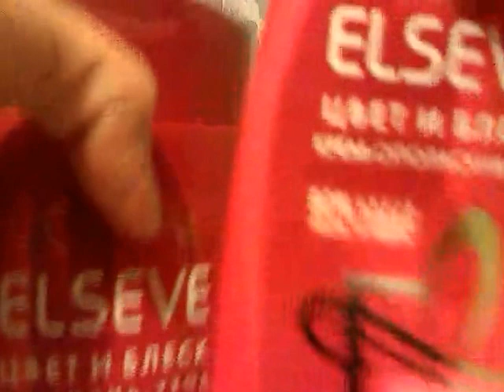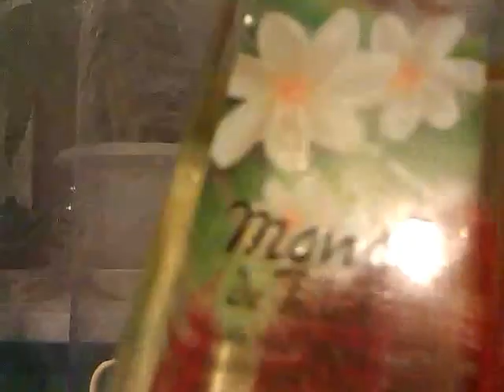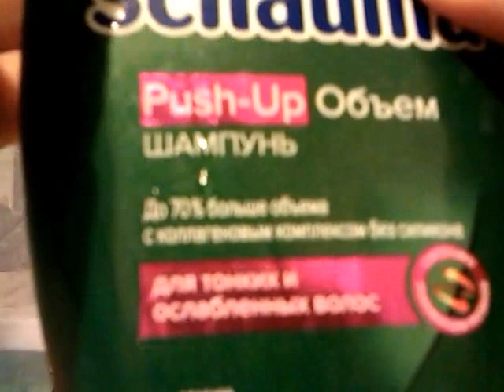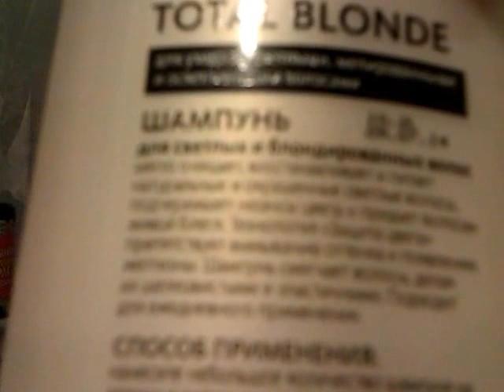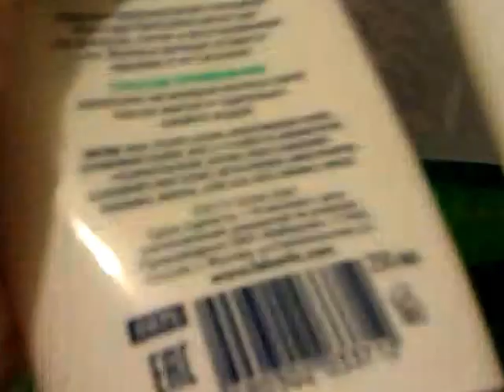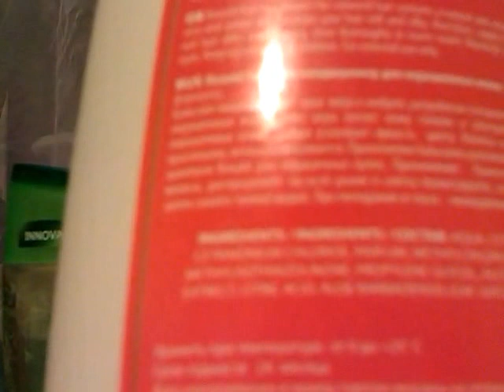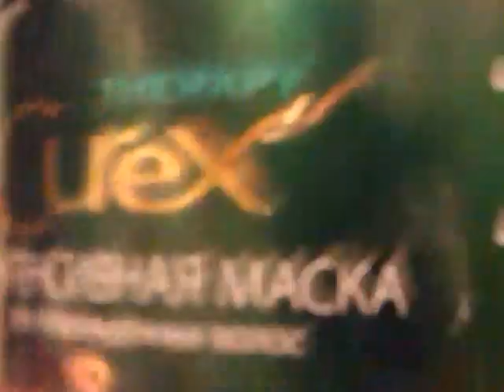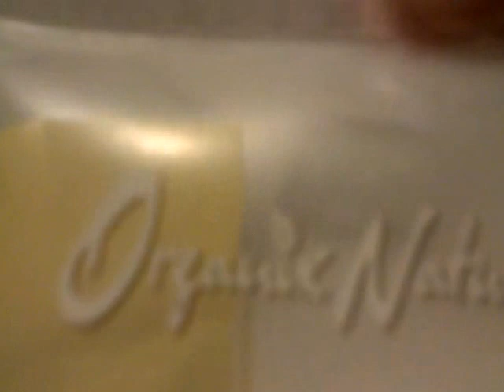Мой уход за волосами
Шампуни,бальзамы,маски,масла,